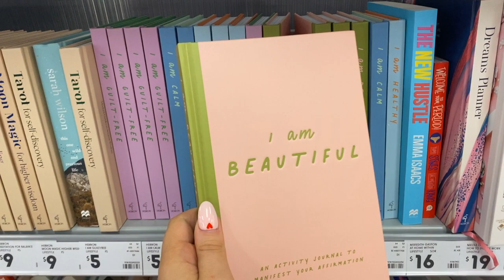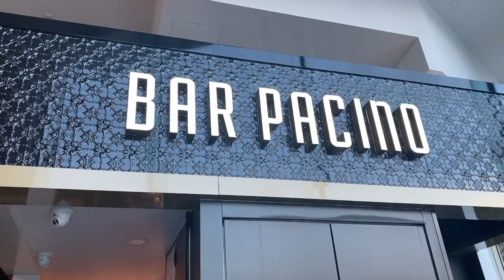Weekend in my life | Apartment update, Sunflower picking & Kmart haul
Spend a weekend with me:
- Kmart Haul
- Apartment update
- Drinks w/ friends
- Sunflower picking
- Make rocky road with me

My collaboration with Cullen Moissanite: The "Jordanna" engagement ring